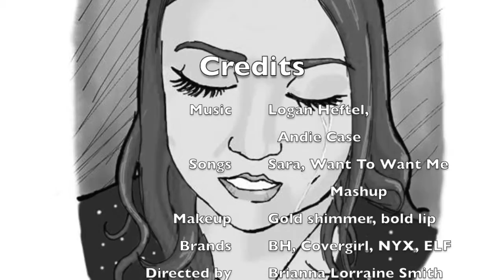Get Ready With Me | Summer Day | Picture Sequence | Brianna Lorraine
A typical summer day for a typical Utah born Washington raised Texas girl. Enjoy!